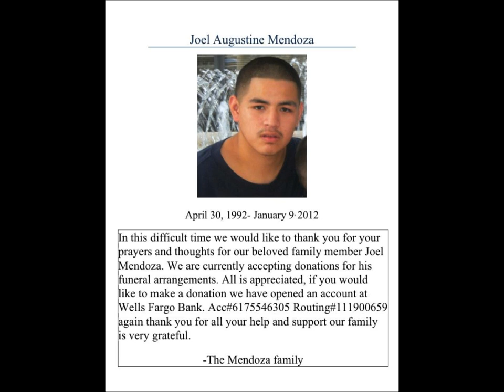Grupo Reflexion-Te Necesito (In Loving Memory of Joel Agustine Mendoza)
We dedicate this song titled " Te Necesito" from our latest album of Grupo Reflexion

in Loving Memory of Joel Agustine Mendoza.

On behalf of all of Grupo Reflexion, Osvaldo Mendoza,Jose- Dj Che Mixx, and everyone who considered Joel an important part of their lives.
May you rest in peace Joel
4/30/92 - 1/9/12

*If you would like to help out his family in this time of need, there is important information listed in the video*